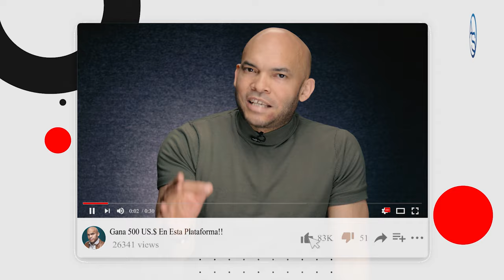La Gran Mentira Que Abinader Le Dijo A Sergio Carlo En Su Cara!